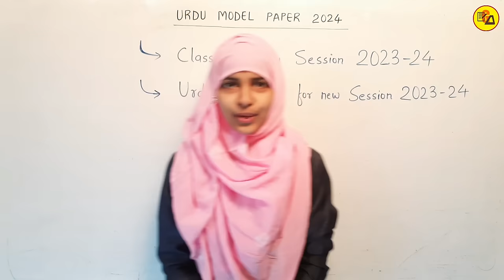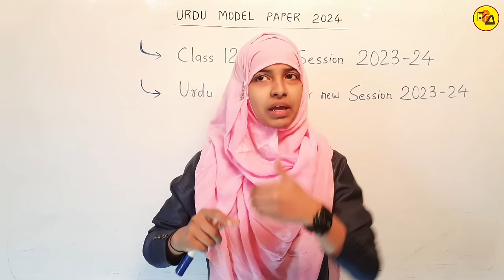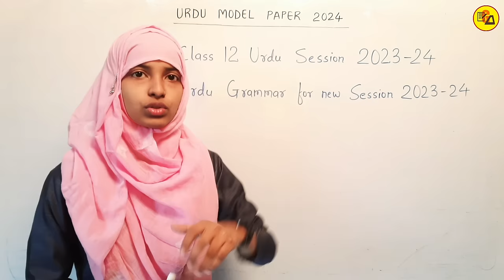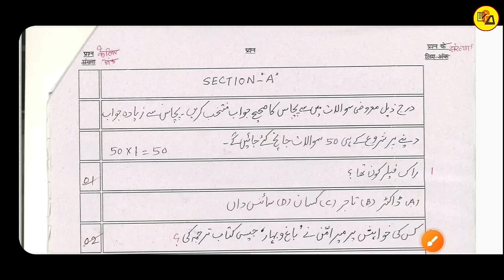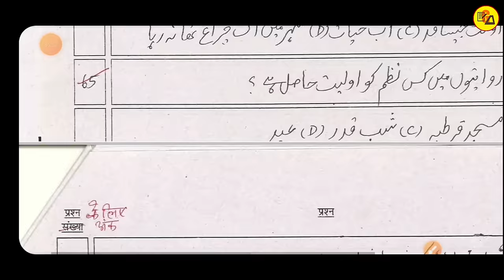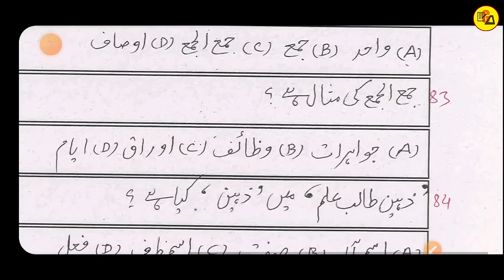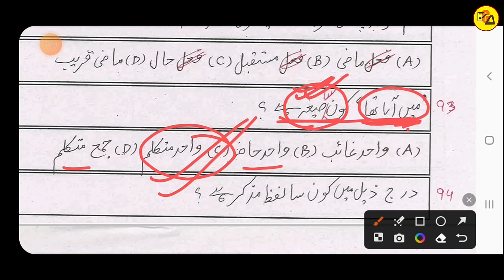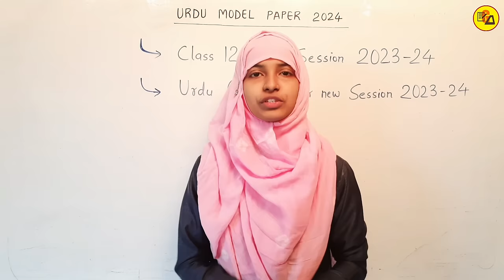Class 12 urdu official model paper 2024 solution | Muskaan mam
Best Wishes :-
इस वीडियो में कक्षा 12वी उर्दू के मॉडल पेपर जो बिहार बोर्ड ने जारी किया है, का सॉल्यूशन इस वीडियो में पूरी तरह से की जा चुकी है| जो आपके आने वाले वार्षिक एग्जाम के लिए बहुत ही ज्यादा महत्वपूर्ण साबित होने वाला है इसलिए इस वीडियो को अपने दोस्तों तक पहुंचाने की कोशिश करें ताकि सभी विद्यार्थी इसका फायदा उठा सकें l